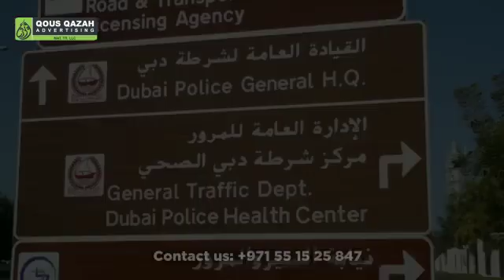Road Signs l Street Sign l Road Traffic Sign in UAE